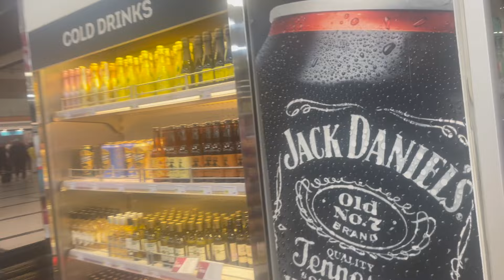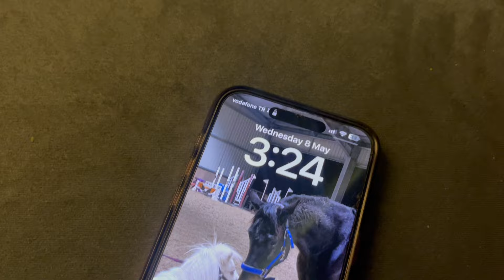Turkey (May 2024) Part 1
Welcome to my first Turkey Vlog of 2024 where I flew to Antalya and then went to Alanya for ten days. Part 2 of my Turkey 2024 Vlog is coming soon
I am back inTurkey again but this time staying in Antalya so keep watching!

As always thank you for supporting my channel xx Yas